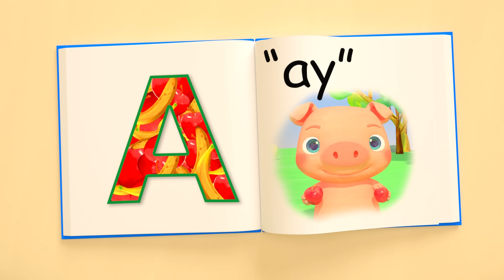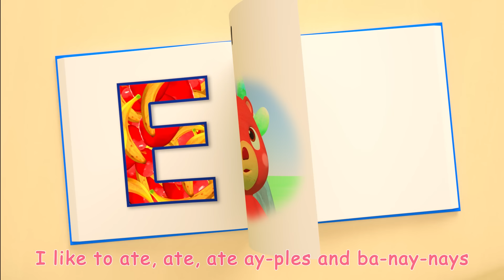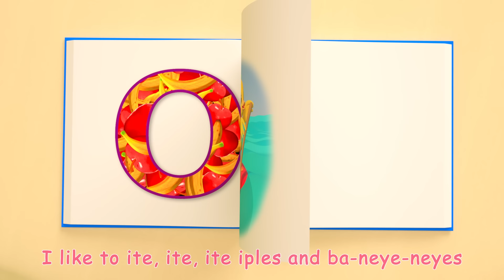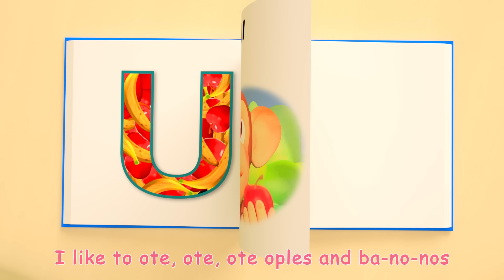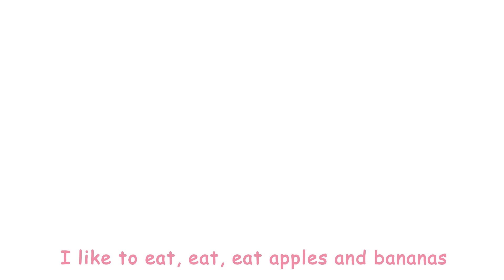Please and Thank You Song + More Nursery Rhymes & Kids Songs - CoComelon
What are the magic words you can say to be polite?  Sing along with the Please and Thank You Song!

Watch your favorite song by clicking a title below:
0:05 Please and Thank You
3:10 Laughing Baby with Family
5:18 “No No” Playground Song
9:05 Johny Johny Yes Papa
10:56 The Duck Hide and Seek Song
13:42 The Bear Went Over the Mountain
15:48 Head Shoulders Knees and Toes
18:39 Pat-a-Cake
20:31 ABC Song with Balloons
23:44 Five Little Monkeys Jumping on the Bed
26:47 Hiccup Song
28:59 Five Little Birds
32:08 Apples and Bananas
36:11 Once I Caught a Fish Alive